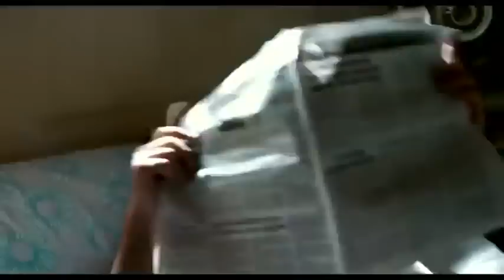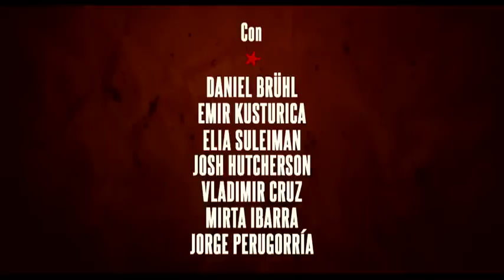7 días en La Habana - Trailer - Cines Fenix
La Habana como centro neurálgico. Mil y una historias se entremezclan en esta ciudad emblemática que está sufriendo cambios a pasos acelerados. La película pretende servir de reflejo a estas pulsiones que acontecen en la ciudad, y también describir sus mutaciones, la vida de sus gentes: qué hacen, qué comen, cómo se relacionan, qué relación mantienen con sus tradiciones, cuáles son sus sueños y aspiraciones...

TITULO ORIGINAL: 7 días en la Habana
ORIGEN: Francia, España.
ACTORES: Josh Hutcherson, Emir Kusturica, Daniel Brühl.
DIRECTOR: Benicio Del Toro, Pablo Trapero, Laurent Cantet, Julio Medem, Elia Suleiman, Juan Carlos Tabío.
FOTOGRAFIA: Daniel Aranyó.
GENERO: Drama.
DURACION: 124 Minutos
CALIFICACION: Apta mayores de 13 años con reservas
DISTRIBUIDORA: Impacto
FORMATOS: 2D.